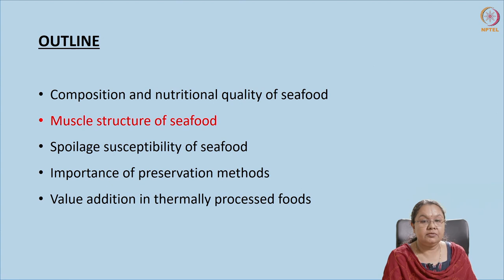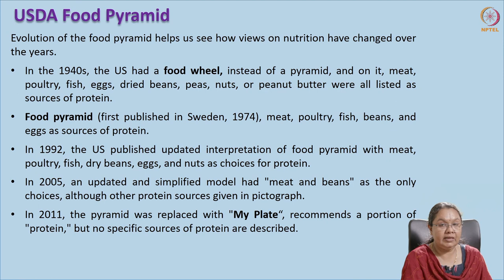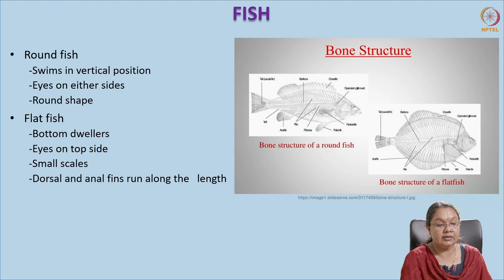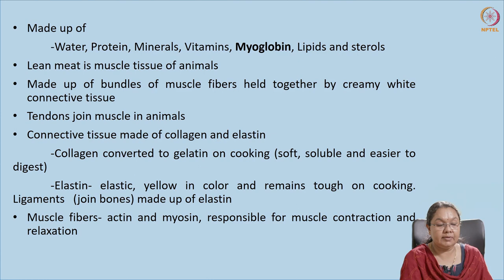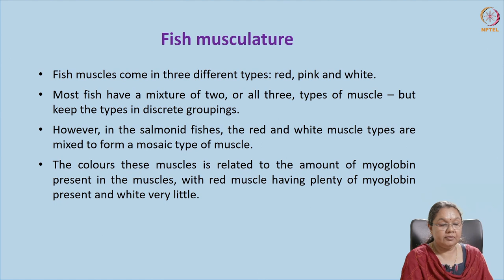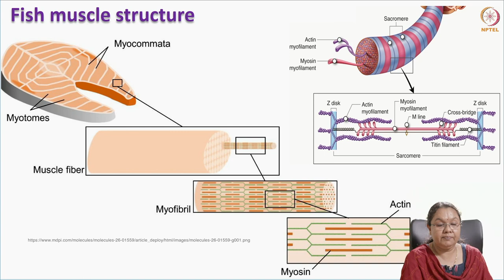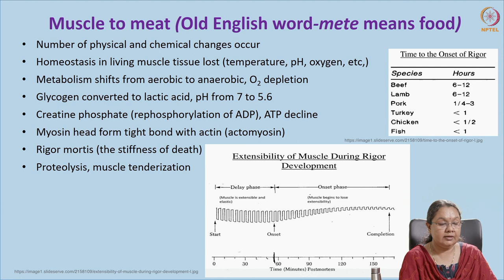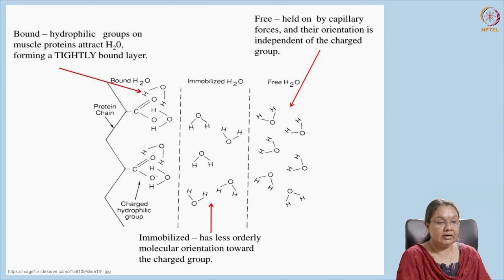Muscle structure of seafood.